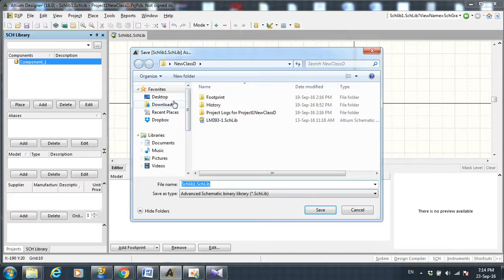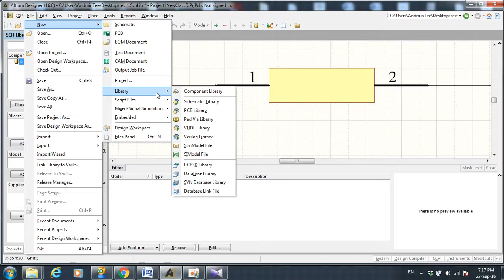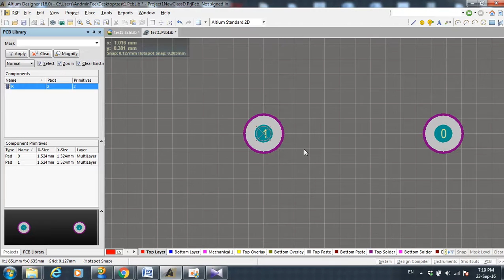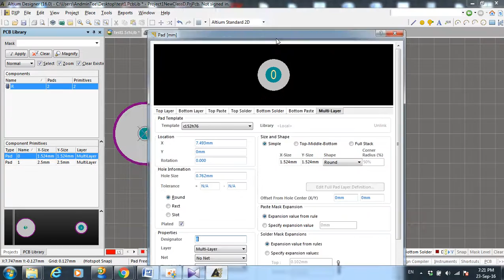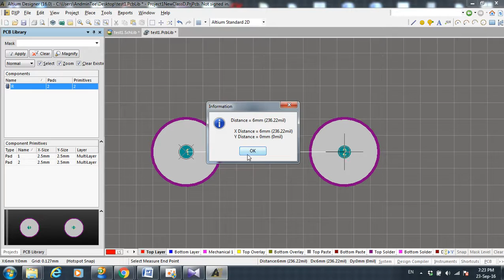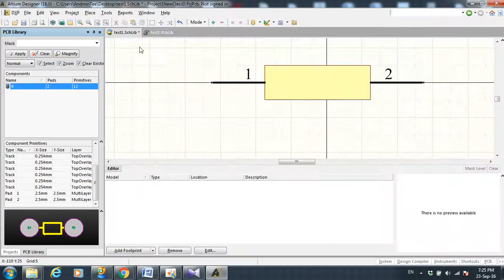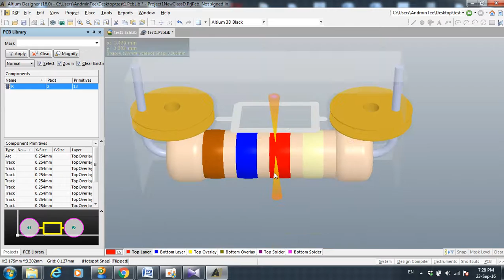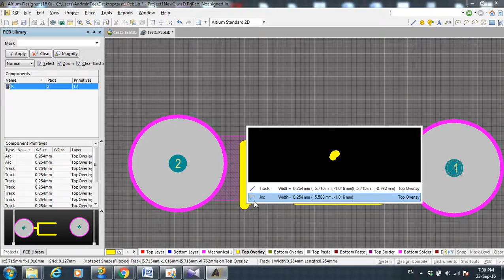การสร้างlib footprintของ Altiumเบื่องต้น